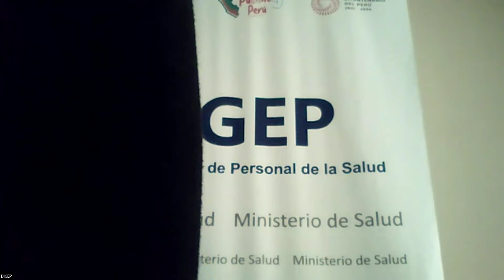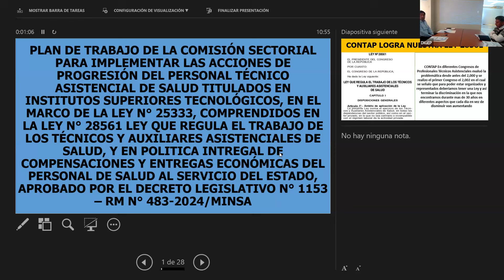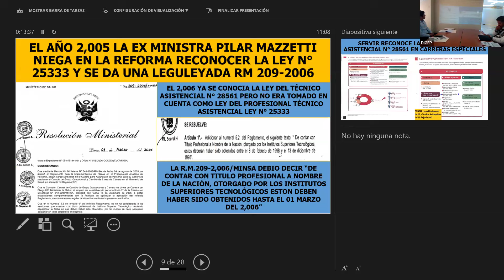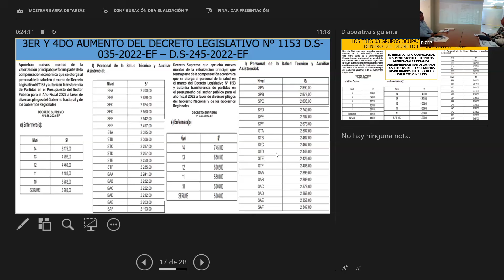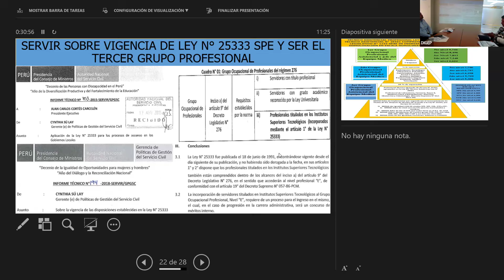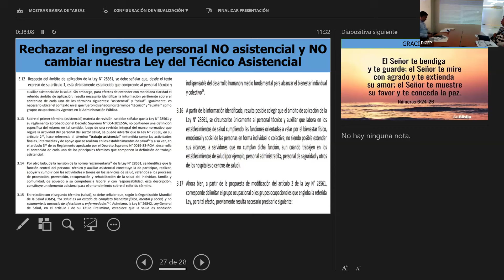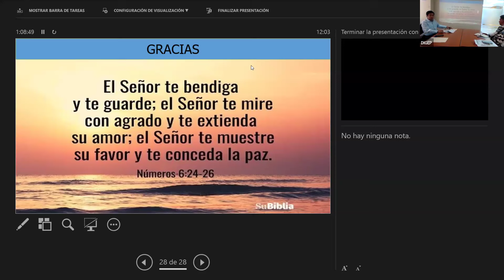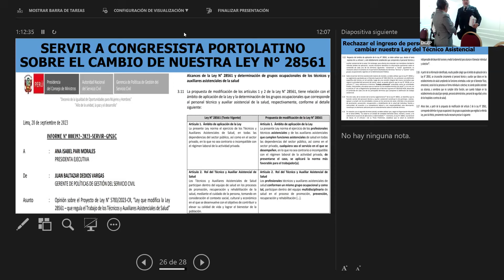DIGEP MINSA CONTAP PRESENTACIÓN PROBLEMATICA DEL PROFESIONAL ASISTENCIAL EGRESADO DE IST LEY 25333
PLAN DE TRABAJO DE LA COMISIÓN SECTORIAL PARA IMPLEMENTAR LAS ACCIONES DE PROGRESIÓN DEL PERSONAL TÉCNICO ASISTENCIAL DE SALUD TITULADOS EN INSTITUTOS SUPERIORES TECNOLOGICOS, EN EL MARCO DE LA LEEY N° 25333, COMPRENDIDOS EN LA LEY N° 28561 LEY QUE REGULA EL TRABAJO DE LOS TÉCNICOS ASISTENCIALES DE SALUD, Y EN POLITICAS INTEGRAL DE COMPENSACIONES Y ENTREGAS ECONOMICAS DEL PERSONAL DE SLAUD AL SERVICO DEL ESTADO, APROBADO POR EL DECRETO LEGISLATIVO N° 1153 - RESOLUCIÓN MINISTERIAAL N° 483-2024-/MINSA Y CONTAP CHAQUETAS BLANCAS